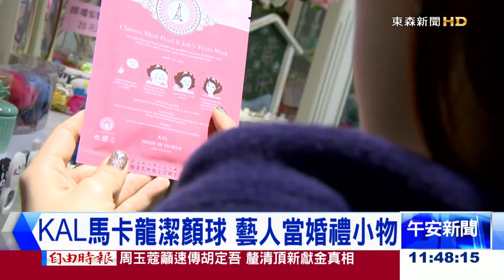KAL 馬卡龍潔顏球, 藝人當婚禮小物 !